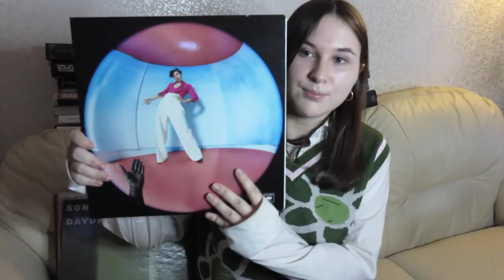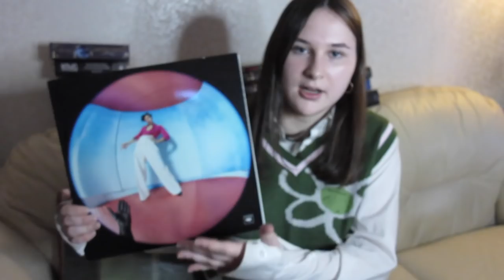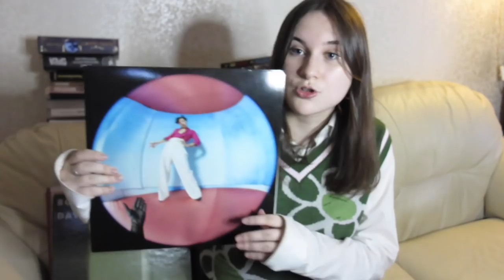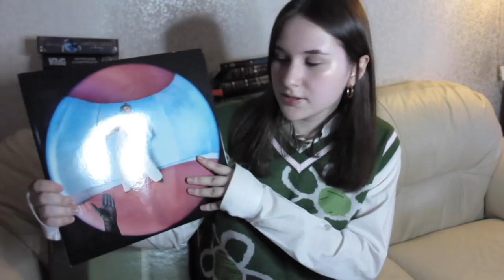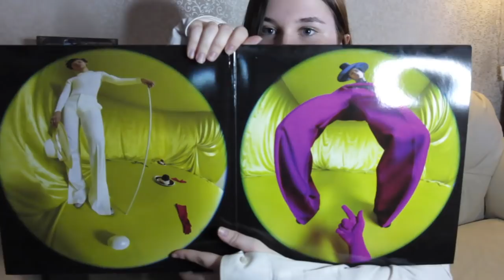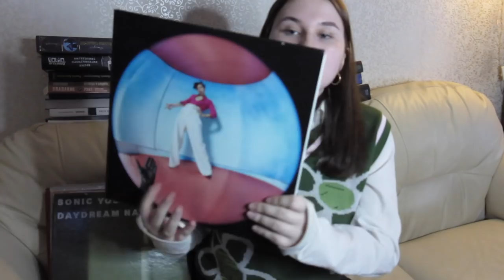Александра Рыбина про Harry Styles-Fine Line